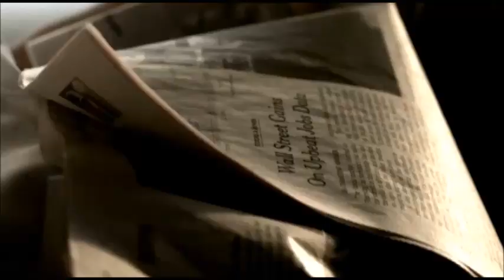Revelation Series #250: The Leopardess is Islam, Part 2